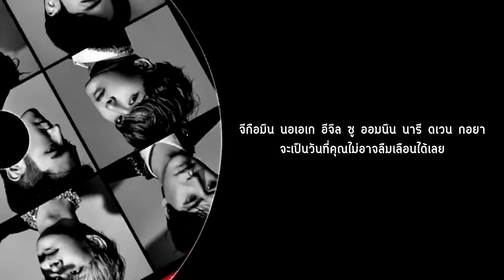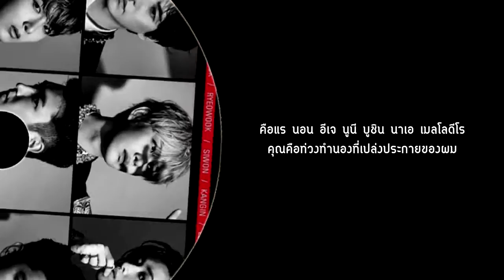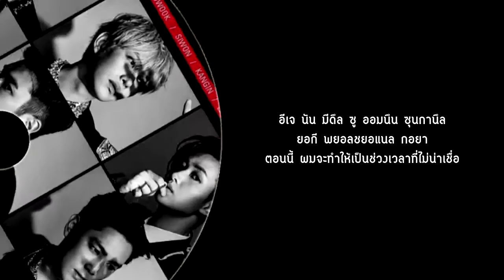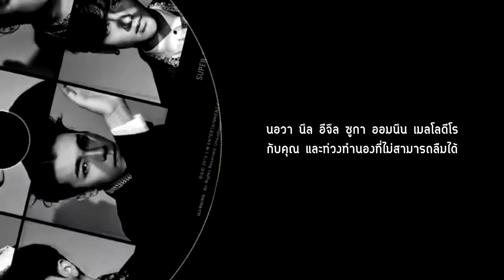[Thai sub] Super Junior - Stars Appear...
Title: Stars Appear...
Album: DEVIL - SUPER JUNIOR SPECIAL ALBUM PART 1 (2015)
--อัลบั้มพิเศษครบรอบ 10 ปีของ Super Junior--